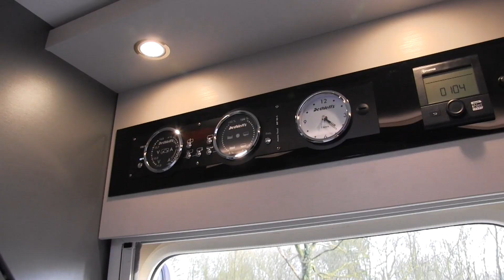Campertest: Dethleffs Pulse R7051 van Rico Recreatie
Dethleffs Pulse R7051 8: zomerse designcamper

De Pulse is een compleet nieuwe serie van de Duitse fabrikant Dethleffs. Bijzonder aan deze luxe uitgevoerde middenklasser is het moderne, zomerse interieur en z’n bijzondere vormgeving.